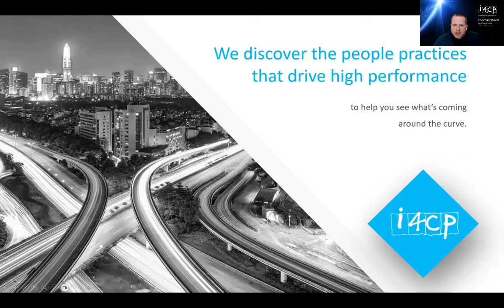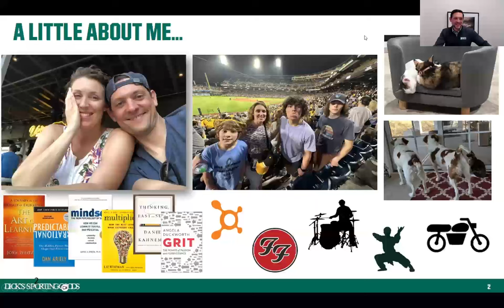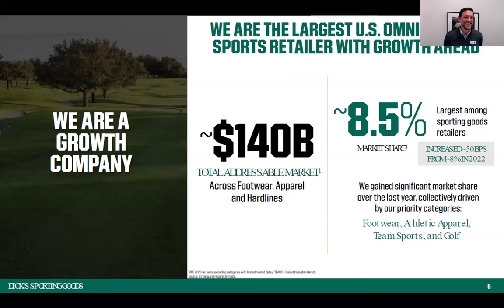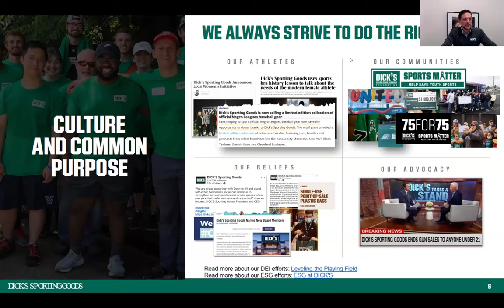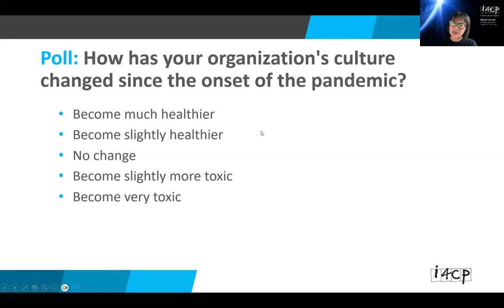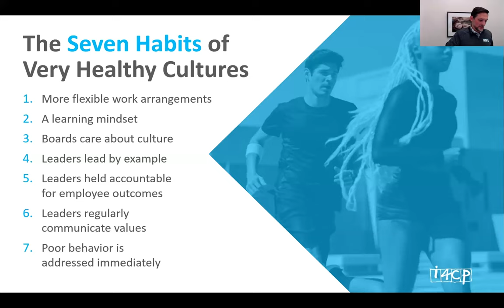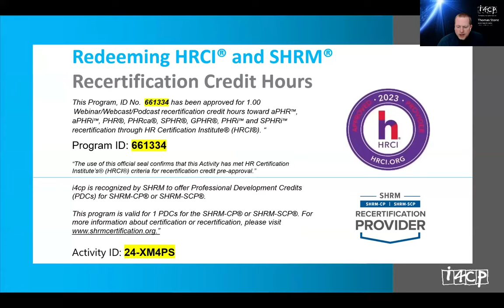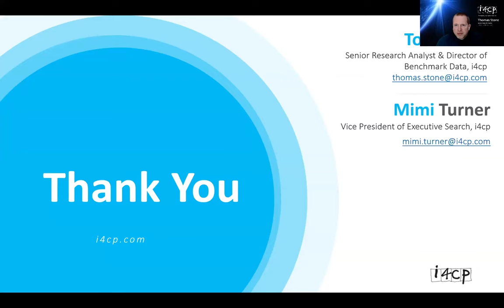Leading with Innovation: An HR Strategy Session with Dick's Sporting Goods Michael Keinath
View this insightful session featuring Michael Keinath, the Vice President and Chief Talent Officer at Dick’s Sporting Goods. With a focus on innovative and people-centric strategies, Michael oversees Talent Management & Development, Organization Effectiveness & Change, Diversity Equity & Inclusion, Talent Acquisition, People Analytics, and Labor & Employee Relations. Since joining Dick’s in 2021, he has successfully led the HR business partner organization, supporting over 50,000 teammates across 850+ retail stores, supply chain 5 DCs, and all corporate functions. Michael's leadership has been instrumental in guiding the company through post-pandemic challenges, including transitioning to a hybrid work model. In this event, Michael will share his expertise and insights, providing valuable lessons and strategies for HR professionals and leaders alike.

Key takeaways from this Next Practices Weekly session:
-Gain insights into innovative and people-centric HR strategies
-Learn effective talent management and development approaches
-Understand the importance of diversity, equity, and inclusion in organizational success